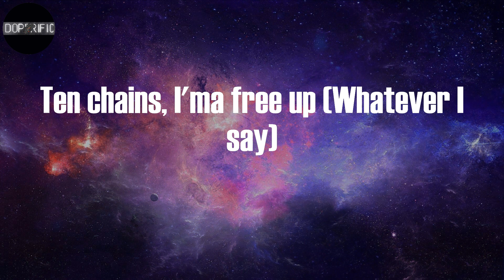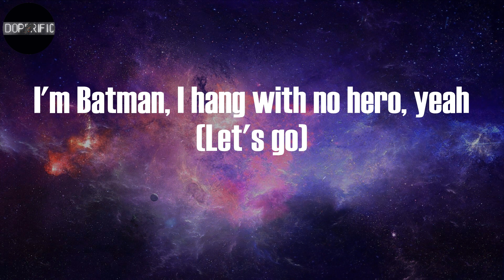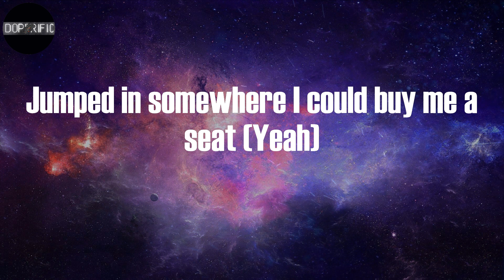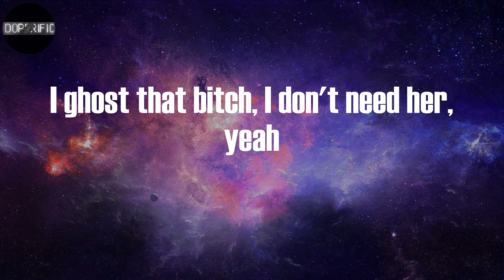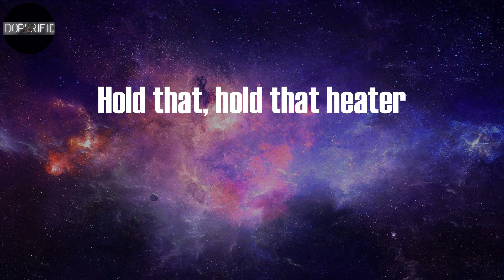Southside & Future Ft. Travis Scott - Hold That Heat (Lyrics)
Hold That Heat Lyrics:
Southside on the track, yeah
Uh-huh, uh-huh, uh-huh (Yeah)
Whatever I say (Whatever I say)
Uh-huh (Cactus Jack)
Uh-huh (Travis, Travis, uh-huh, Travis, Travis, Travis)
Whatever I say (Travis, Travis)
Hold that, hold that heater (Yeah, yeah, Pluto)
Hold that, hold that heater (Yeah, yeah)
Hold that, hold that heater (Cactus Jack)
Sittin' across, they get it (Uh-huh)
The snipers that with me ain't trippin' (Uh-huh, Pluto)
Niggas want beef, I'm that G, yeah (Yeah, uh-huh)
My diet on keto (Straight up, uh-huh)
Five guys with me on G up (Uh-huh)
Shootin’ six like Ceelo (Ooh, whatever I say)
I'm wanted (Yeah)
One of the top of the barrel (Let's go, uh-huh)
Number one, get all the zeros (Uh-huh)
Sippin' on water not Styro' (Drank)
Niggas keep tryin', they keep playin' around (Uh-huh)
Before he end up on a mural (Uh-huh)
Block gettin' spent like a euro (Uh-huh)
I'm Batman, I hang with no hero, yeah (Let's go)
Out of the South then we packed to the East
Jumped in somewhere I could buy me a seat (Yeah)
They moved out West because bro had a V
Looked in his eyes and said, "Need one of these"
Three hunnid days and it still ain't no sleep
Inside and outside, it was ninety degrees
Now it's big tables with lot of us seat
Mafia shit, do you got it, capisce? (Got it, capisce?)
Shippin' this load out the side, creep (Uh-huh)
I got a vibe, gotta keep it a secret (Uh-huh)
That's not a body, she got a physique (Whatever I say it)
Took her to Brooklyn to meet with thirteen
She got some friends I've been wantin' to meet (Uh-huh)
She got a squad, yeah, she keep her some demons
All of the heat, they love them some freaks
We got the heat (Whatever I say it)
Hold that, hold that heater
Hold that, hold that heater (Ooh)
Hold that, hold that heater (Hold)
Hold that, hold that heater (Hold, ooh, yeah)
We poppin', I know that they get it (It's lit)
The snipers that's with me ain't trippin' (Yeah, yeah, uh-huh)
Hold that, hold that heater (Uh-huh)
Hold that, hold that heater (Whatever I say)
Second verse, I'm locked in (Uh-huh)
Whole squad on me, testin' (Whole squad on me, testin')
Ten plus in mathematics (Uh-huh)
Lotta racks on this plastic (Yeah, whatever I say)
Six months down out in Cabo
The lil' tryna teach me Spanish (Alright)
Altoids shaped like Xanax (Uh-huh)
Cup spilled up then vanished (Whatever I say)
Yeah, I came out the streets with a demon, yeah (Uh-huh)
Stay high and creep low Lamborghini, yeah (Uh-huh)
I'm clutchin' the pole, I'm a stinger, yeah (Uh-huh)
I got a main bitch but I mingle, yeah (Whatever I say)
I'm drowning this pill with some lean, yeah (Uh-huh)
The hook on the chopper, Kareem, yeah (Uh-huh)
I'm poppin' these bitches like a bean, yeah (Uh-huh)
She sit in the coupe and she eatin', yeah (Whatever I say)
I said I want smoke then achieve, yeah (Uh-huh)
I get at them chicken for cheap, yeah (Uh-huh)
I'm spillin', designer my jeans, yeah (Uh-huh)
My shirt all the way down to my feet, yeah (Whatever I say)
Fuck all with you, die by the law, won’t shit you manage, yeah
I'm turnin' one M to a hundred of them (Uh-huh)
And I'm 'bout to get me a V (Whatever I say)
Exotics on exotics on exotics on exotics, I want that bitch, I keep her
Poppin' a pill and I'm drinkin' my drank, man,
fuck what they say, I don't need it (Whatever I say)
Old man shoulda just stayed in his place,
I ghost that bitch, I don't need her, yeah
The snipers that's with me ain't trippin' (Yeah, yeah)
We poppin', I know that they get it (Lit)
Whole squad on me testin'
Yeah